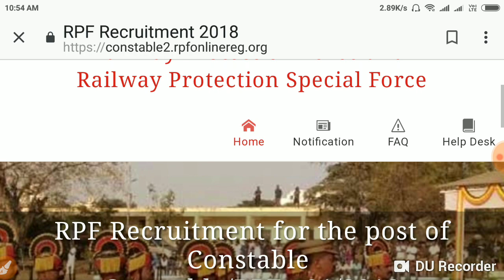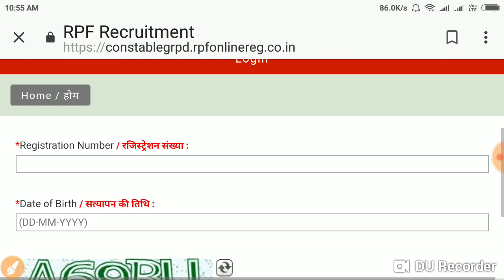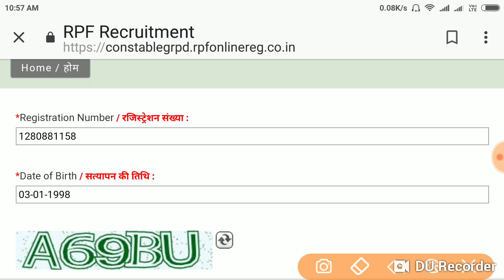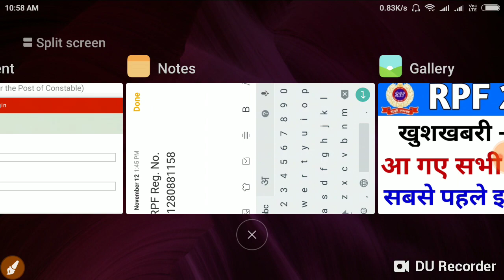RPF Constable or SI Roll Number Declare || RPF Constable or SI Roll Number Kaise Check Kare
RPF Constable.

RPF SI.